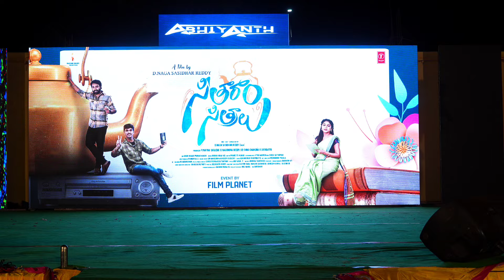#6 All Performances Part-4 & Seetaram Sitralu Movie Team Entry @ABHIYANTH 2K24 Day 2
Note:- All Performances Part-1,2,3,4,5 Contains 2 or more dance/song Performances. So,Check Your  Performance Accordingly that.

ABHIYANTH 2K24 DAY -2 PERFORMANCES LIST:-

1.Classical Performance
2.Live Music
3.Dazzling Dancers
4.Natya Rasika
5.Dancing feet
6.Heart Hackers
7.The seven ups
8.Iconic Boys
9.Mem Famous
10.Cherry Pies
11.Kalki Team
12.Team Elite
13.Banthipuvvu 2.0
14.Team Butterfly
15.Madhan jodi Team
16.Girls in the Galaxy
17.peta and team
18.Romeos & Juliets
19.Team Remo
20.Crack Girls